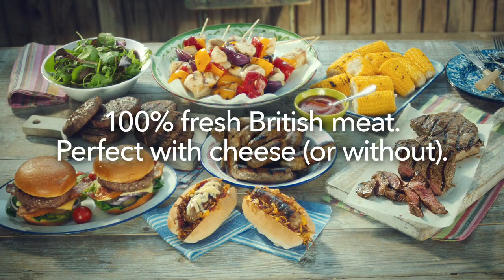Co-op | Summer is better together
What’s king of the grill? 100% fresh British burgers or sausages.. with cheese? Whatever you fancy, we've got everything you need for the perfect BBQ at your local Co-op.